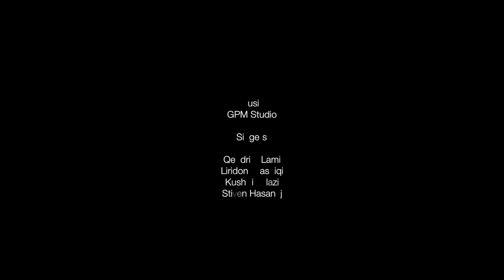GPM Crew - Albania Trip 2 (Official Video HD)